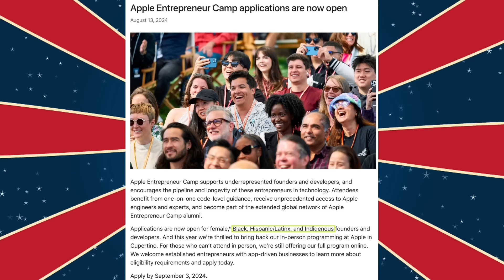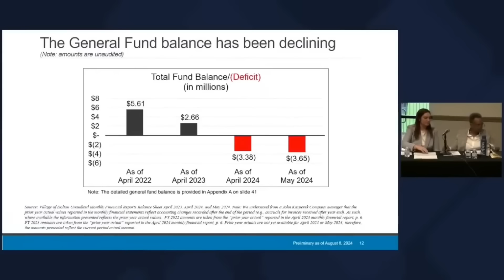Clown World #661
We Really Need To Re-Think This...